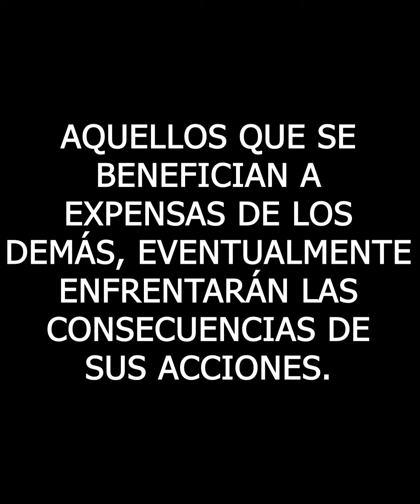Esta Pareja buscan la manera como sobre vivir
Esta Pareja buscan la manera como sobre vivir y asi es como lo hacen.